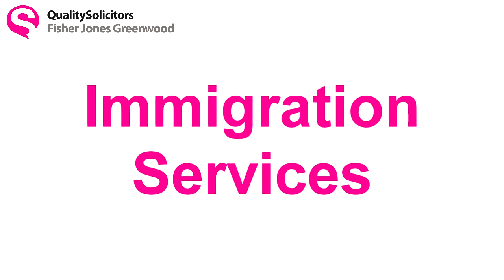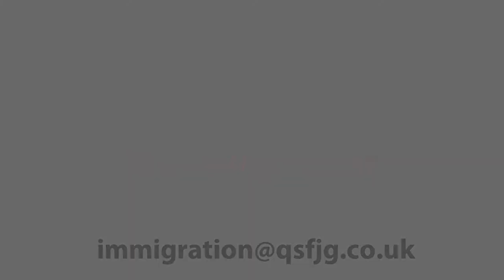Immigration Legal Services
Our expert immigration team offers businesses, education providers and individuals effective and client focused advice in all commercial and personal immigration matters.

Watch here as Senior Immigration Advisor Ashlee Campbell talks through how our Chambers recommended team could help you and your business.